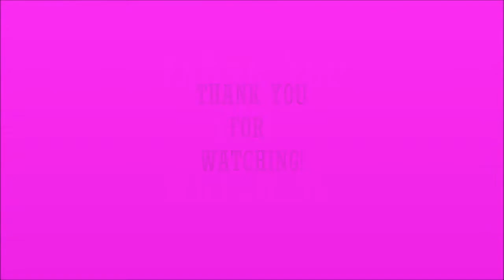Random: n00b on the pole 2!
A reply video for the comments made to my last n00b on the pole vid.  Laugh, it's meant to be funny.